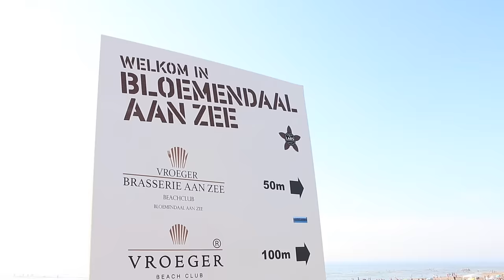Gratis uit eten in Bloemendaal | Gierige Gasten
Het was een bloedhete week. Daarom zochten de Gierige Gasten verkoeling op aan het Bloemendaalse strand.  Het strand is natuurlijk gratis, maar voor het eten betaal je de hoofdprijs. Daar hebben de Gierige Gasten iets op gevonden.